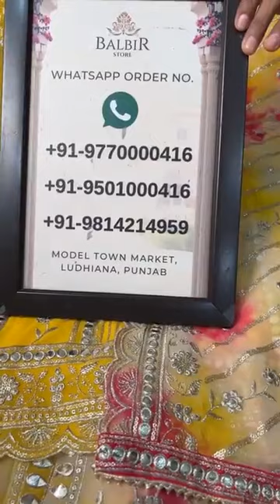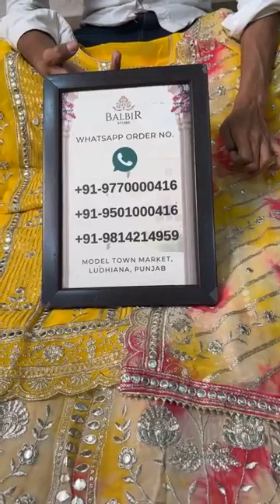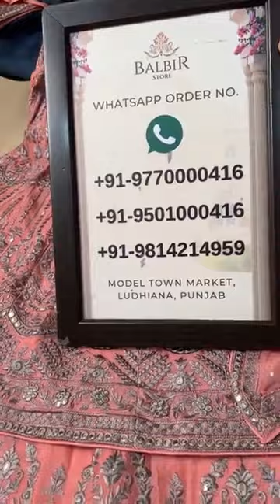Balbir Store Latest Collection New Semi-Stitched & Readymade Suits…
New Semi-Stitched & Readymade Suits… Balbir Store, LUDHIANA

Whatsapp Order Number:
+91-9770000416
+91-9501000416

Shipping Worldwide

BALBIR STORE went live with this video on their Facebook Page on 22 March, 2022.